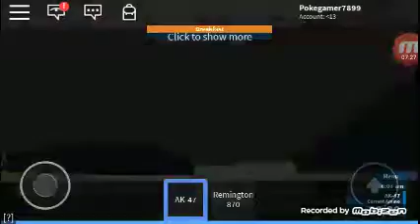ROBLOX PRISON LIFE EPISODE 4: GIT GUD And Escape AGAIN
I've been REARRESTED!!! HELP! Basically I must get BACK out.. but how? Cops are EVERWHERE and I can't get past them! Until... THERE'S A KEY CARD!!! HERE WE GO AGAIN!!

Also, what have you been more? A Cop,        or a Prisoner?